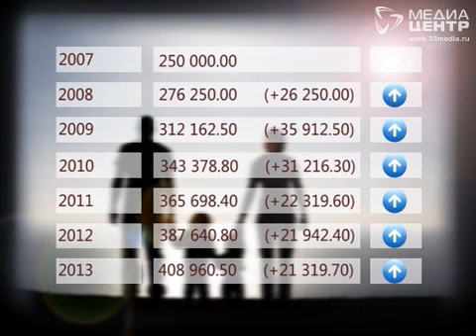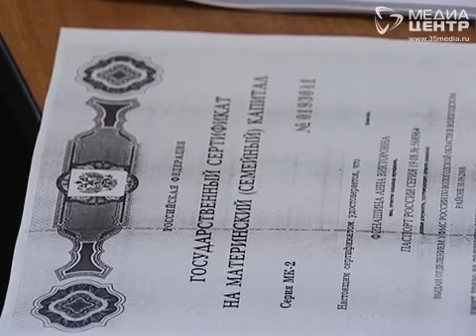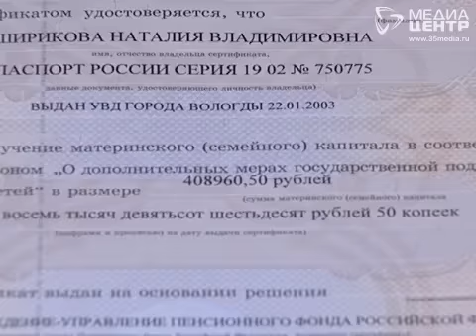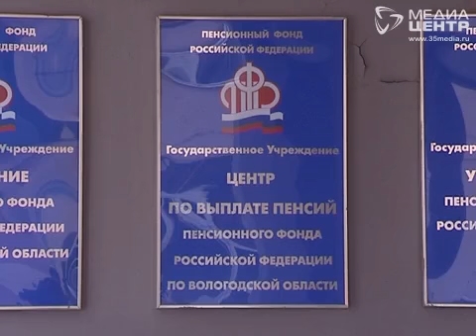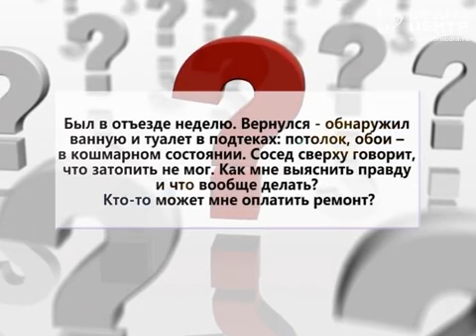Ваше право 14.05.2013